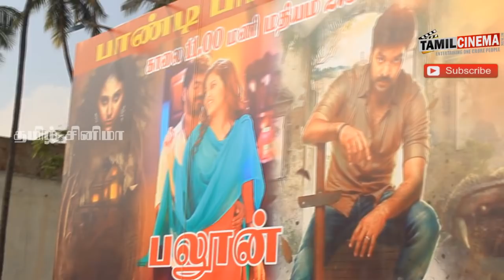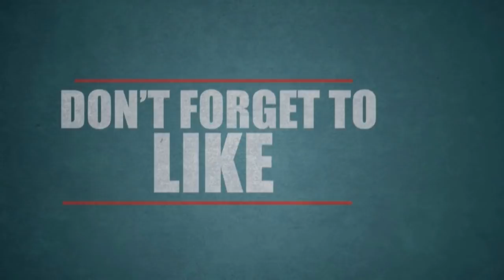Balloon Movie Public Review By| Tamil Cinema |Tamil Cinema news